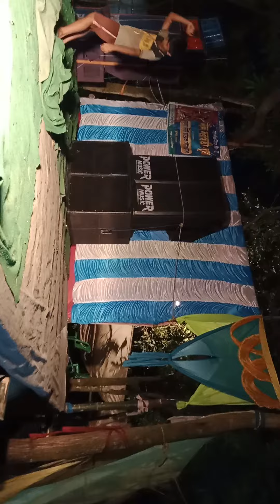power Music নীল সরস্বতী পুজোতে বাজাচ্ছে // পেশার টা দেখুন কেমন Dip Music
Welcome To

Dip_Music Yourtube Channel.